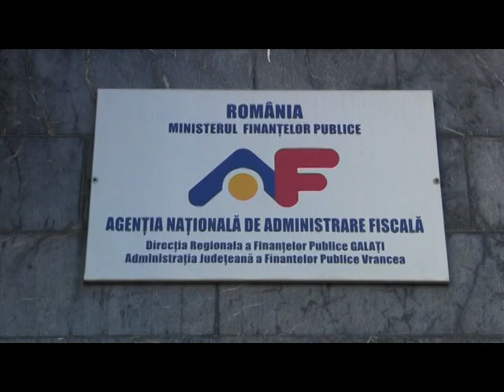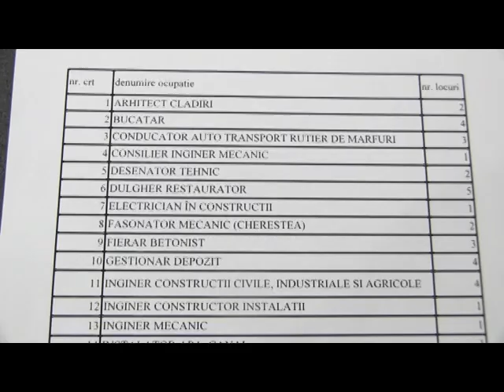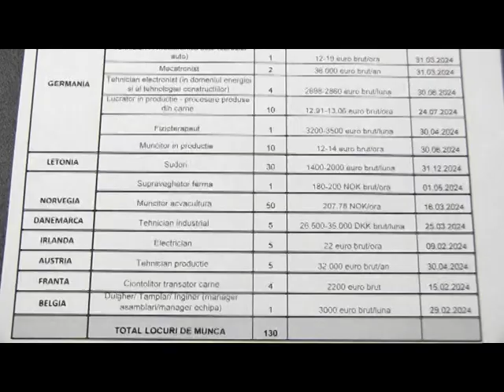JURNAL ATLAS TV VRANCEA 12 februarie 2024